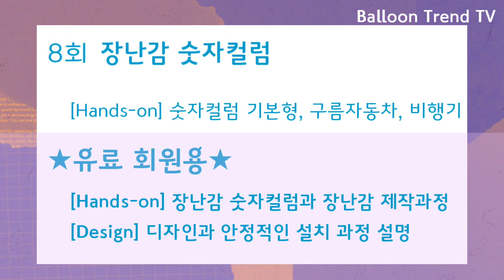[Hands-on] 쉽게 만드는 위빙 풍선 사각 바구니 만들기 Weaving Balloon Square Basket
풍선으로 만든 사각 바구니 입니다. 장식 바구니로 사용하셔도 되구요. 꽃풍선, 열기구 바구니로 사용하셔도 됩니다.